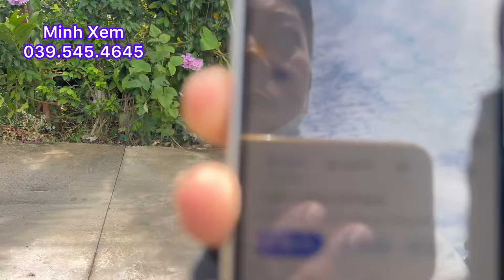Bán Đất Đường ÔTô Có Thổ Cư Gần Chợ Hứơng Ra QL1A Diện Tích 438M2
Bán 438 m2 đất có thổ cư xã long định, huyện châu thành, tiền giang LH minh Xem 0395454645#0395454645